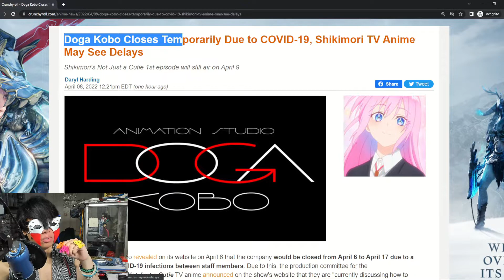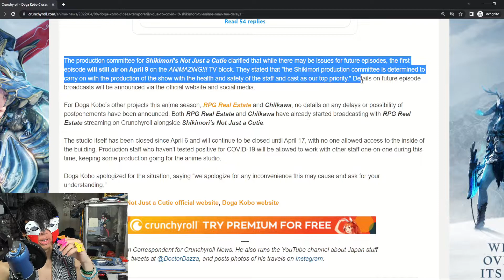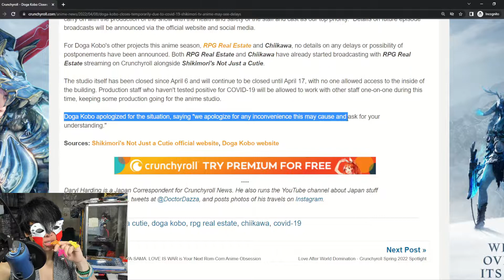Doga Kobo Anime Studio Temporarily Closed Due to Covid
Let's talk about Doga Kobo Anime Studio closing temporarily due to the sickness getting around within the studio. So let's see what possible future effects it might do and let's break it down.